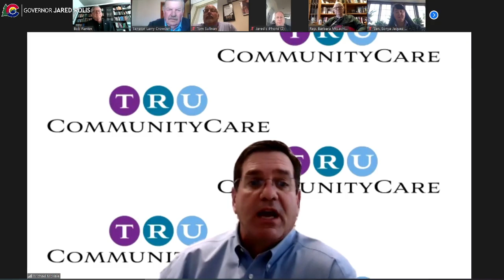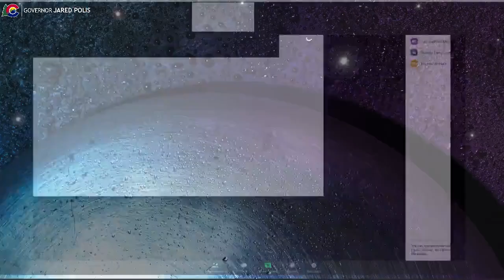Governor Polis Signs SB21-024 - Establishing March 30th as 'Welcome Home Vietnam Veterans Day'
Governor Jared Polis signs SB21-024, which establishes March 30th as “Welcome Home Vietnam Veterans Day.”

The sponsors of this bill were Representative Tom Sullivan, Senator Sonya Jaquez Lewis, and Senator Bob Rankin.